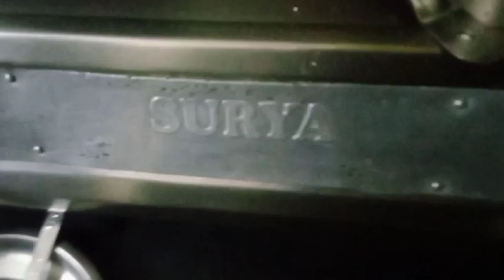Ramazn Ka Pahela Roza 🥰 And Pahela Vlog 😄